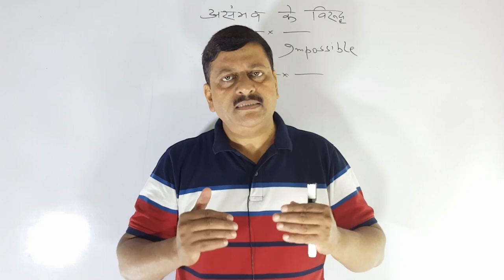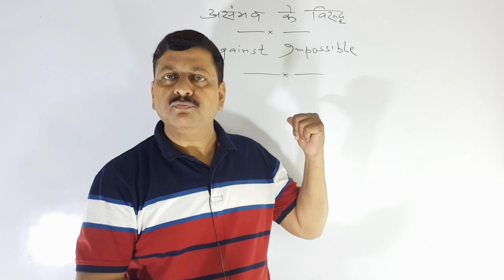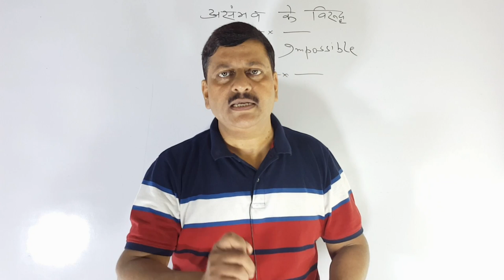BPSC || 64th bpsc || Against impossible || 45 दिन , पूरी रणनीति || ( 78 )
Dear students ! अब exam के लिए मात्र 45 दिन बचे हैं | क्या सोंचा है आपने ? आइये इसपर एक पूरी रणनीति बनाते हैं | असंभव कुछ भी नहीं !